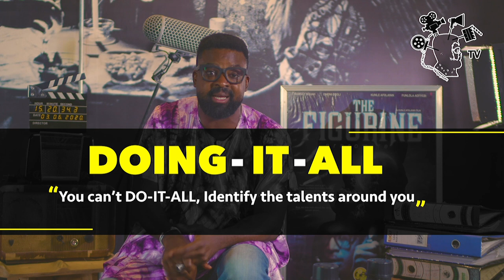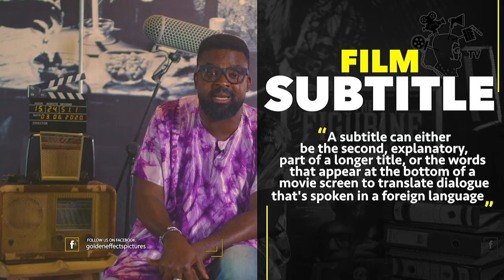FILM MASTERCLASS EPISODE 10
This final episode of Film Masterclass season  talks about the business of filmmaking. Watch and learn.